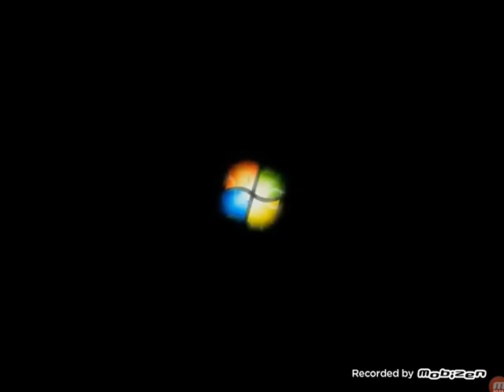Windows 7 animation